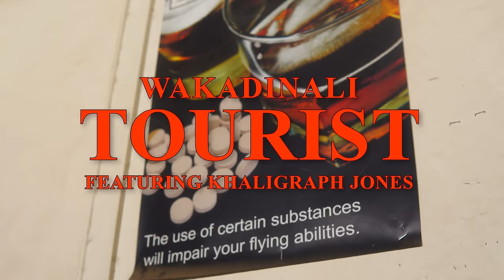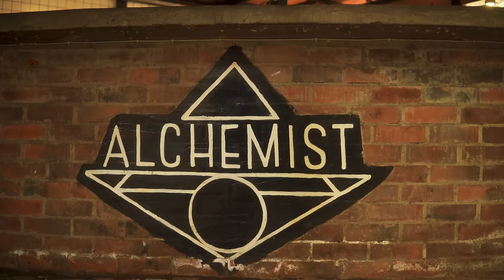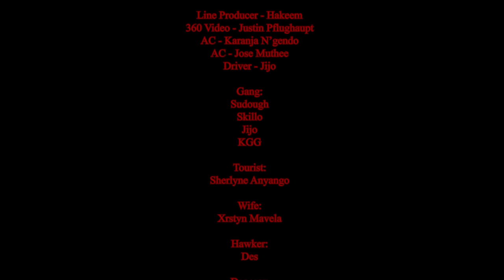Wakadinali - "Tourist" Ft. Khaligraph Jones (Official Music Video)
FOR THE MERCHANDISE AND ALBUMS YOU CAN CONTACT

Produced by Aress66
Audio: recorded ,mixed /mastered by  Aress66  @BIgbeatsAfrq
Visuals Directed and Edited by Chebeni

ZOZANATION